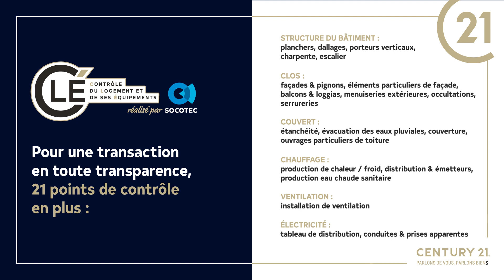LA CLES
Vendez ou achetez les yeux fermés... ou plutôt bien ouverts 👀 !
Parce que les diagnostics obligatoires ne suffisent pas pour tout connaître d’un bien, CENTURY 21, en partenariat avec SOCOTEC, vous propose un contrôle en 21 points dans 6 domaines techniques.